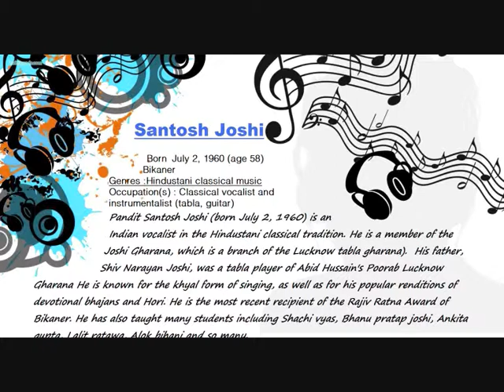Shiv ka nam tu japle manava- Pt.Santosh Joshi ( Shiv- Bhajan )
On Maha Shiv Raatri 4 March 2019. Pt. Santosh Joshi was born into a Pushtikar Brahmin family in the Bikaner.His father,Shiv Narayan joshi, was the legendary tabla player of Abid hussain's Poorab (Lucknow)Gharana and student of Pt.Suraj karan ji ranga and hiru babu ganguly. Pandit Santosh Joshi's elder brother Pt. paramanand joshi was also the renowned tabla player and Sitar player. So Pandit ji found musical environment in his family from his childhood.
Musical training and career
Pt. Santosh Joshi received his musical training of Tabla from elder brother paramanand joshi and also started lap (hawaine)Guitar playing in under guidance of Mr.G.D.Jhanwar.
pandit ji done his Visharad (Vocal) from Bhatkhande sangeet vidyapeeth, lucknow, sangeet prabhakar (in vocal and tabla), Master degree in Vocal from Indira kala sangeet vishwavidyalaya(I.K.S.University),khairagarh. Santosh Joshi has command over Ragas and most special his sweet Taans which is more intuitively than through deliberation. His music often injected surprising and sudden turns of phrase, for example through the unexpected use of boltaans. Over the years, his repertoire tended to favor a relatively small number of complex and serious ragas; however, he remained one of the most prolific exponents of Hindustani classical music and joshi gharana. Some of Joshi's more popular ragas include Shuddha Sarang, Kalashree, Madhuvanti,Kirwaani,Malkauns, shankara, Patdeep, Charukeshi,Gorakh kalyan and Vachaspati etc. Santosh Joshi's singing is mostly influenced by many musicians such as D.V.paluskar, Pandit bhimsen joshi,Pt.Rajan-sajan mishra, Ajoy chakraborty. Joshi assimilated into his own singing various elements that he liked in different musical styles and Gharanas.
Students
Pandit Santosh Joshi taught many students such as Smt.Shachi Vyas,Ankita Gupta, lalit ratawa ,shubhangini vyas , swati vyas , sapana joshi and Son Bhanu pratap joshi etc.